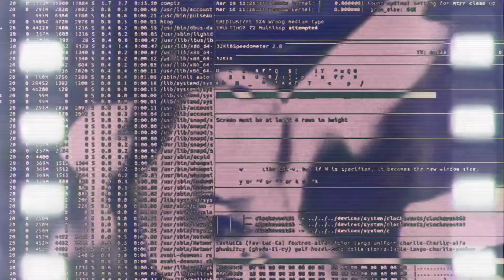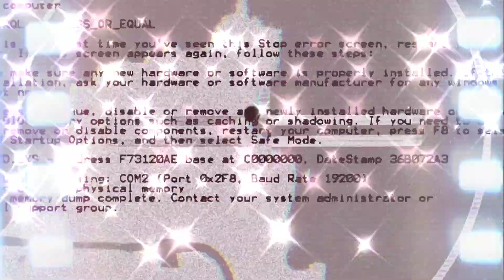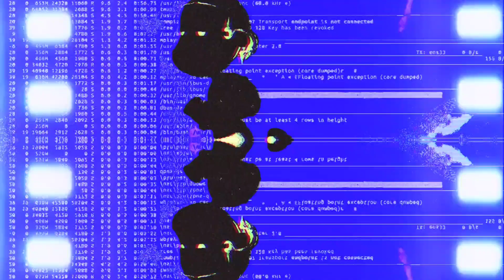FR4CTAL - RIFT THREE (OFFICIAL INTRUMENTAL)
Visual:
Visual art by TITO+

Audio:
ALBUM : RIFTS/ZONES (A/B)
TRACK ID : RIFT 3
SIDE : A
FORMAT:Magnetic Cassette Tape
GENRE:Avant-Garde / Trip Hop
Buy-Link : TBA (BANDCAMP)
Release+Streaming Date : TBA (WORLDWIDE)

Copyright  RustedSound©
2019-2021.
INDIA